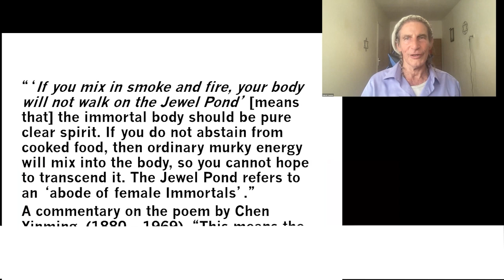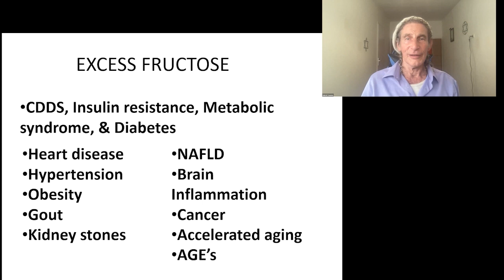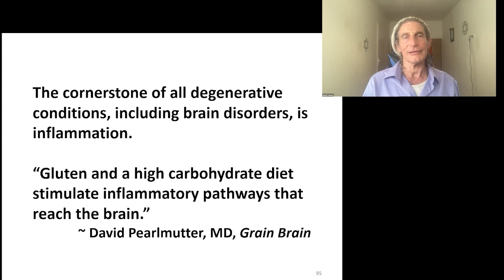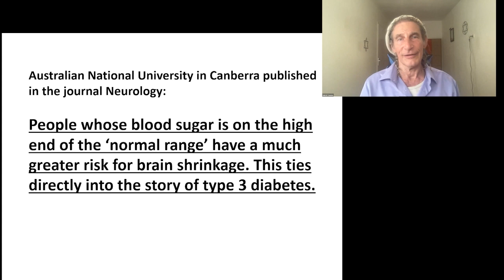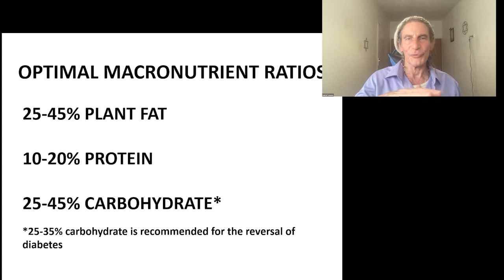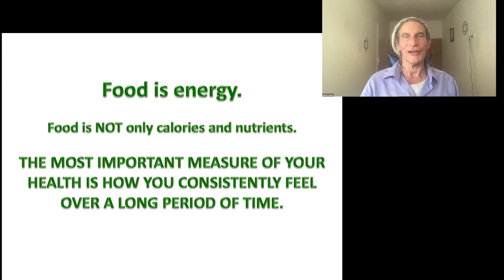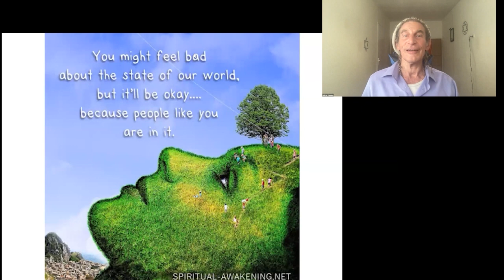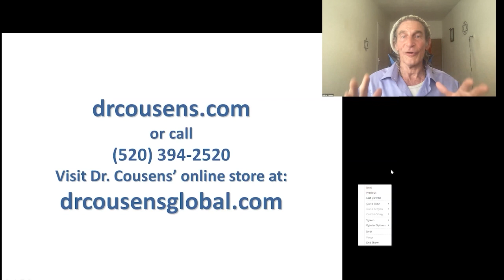The Higher The Blood Sugar The Faster Your Brain Shrinks - Gabriel Cousens, MD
Gabriel Cousens, MD, MD(H), DD

• Book - There Is a Cure for Diabetes, Revised Edition: The 21-Day+ Holistic Recovery Program

Gabriel Cousens is the author of thirteen internationally acclaimed books including Spiritual Nutrition and Creating Peace by Being Peace. Known worldwide as a spiritual teacher and the leading expert in live, plant-source nutrition, Dr. Cousens functions as a holistic physician, psychiatrist, family therapist, and cutting-edge researcher on healing diabetes naturally.

He holds an M.D. from Columbia Medical School, a doctorate in homeopathy, and diplomas in Ayurveda, clinical acupuncture, and holistic medicine. His multicultural background as an ordained rabbi, an acknowledged yogi, and a four-year Native American Sundancer, adds insight to his “whole-person enlightenment” teachings. Dr. Cousens is the founder and director of the Tree of Life Foundation.